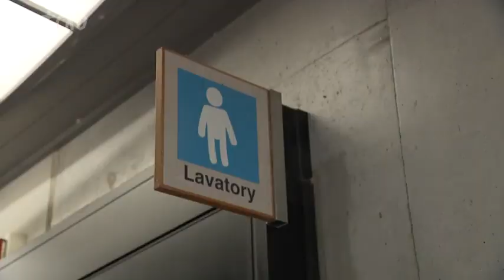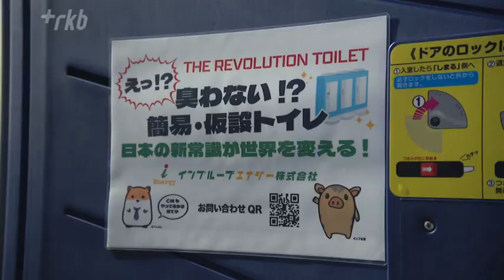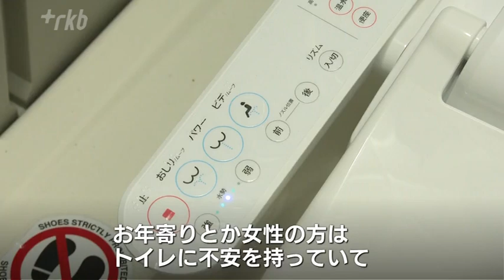４００度の『高温スチーム』で嫌な“臭い”をとるトイレ…「臭くて、汚い」トイレ問題が深刻な被災地で稼働中【能登半島地震】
能登半島地震の被災地では、断水によって「トイレの問題」が深刻化しています。一部のトイレは糞尿がたまり不衛生な状態で、ノロウイルスなどの感染症も確認されています。そんな中、約４００度の高温の蒸気を吹き付けることで、臭いを強力に抑えるトイレが被災地で稼働しています。

◆「臭くて汚いトイレ」を敬遠して脱水症状のリスクも
能登半島地震の被災地では、多くの人が避難所生活を余儀なくされています。断水の続く地域では、トイレの水が流せないため、便器をポリ袋で覆い、凝固剤で汚物を固めて新聞紙にくるんで捨てることもあります。避難所には仮設トイレが設置されているものの、一部のトイレは事実上、使えなくなっていました。

小学校に避難している人：
「水が流れず、だんだんと溢れてきて大変でした」
「収集車に汚物を入れたら破裂してしまって、まき散らされて…」
「おしっこは堪えられないけど、大便は長いこと行かなかったです」

「臭くて、汚い」という声が相次ぎ、ノロウイルスの感染も確認された避難所もあります。トイレに行く回数を減らそうと飲食を控える人も出てきました。不衛生なトイレを“敬遠”する動きが、結果的に脱水症状やエコノミー症候群につながることも懸念されています。

◆脱臭の仕組みは「４００度の高温スチーム」
こうした中、大阪市の企業が開発した「臭わない仮設トイレ」が注目されています。金沢大学・廣瀬名誉教授が監修したもので、自動水栓が付いているほか、独自技術で臭いを抑えられるのが最大の特徴です。同じタイプの仮設トイレが、福岡市のアイススケートショーの会場に設置されていました。便器の下部に水蒸気の噴出口が付いています。

金沢大学・廣瀬幸雄名誉教授「過熱蒸気の発生器なんです。摂氏４００度くらいの温度にした蒸気をシュッと吹き、臭いを消します。菌も消します。今まで汚物をビニールに入れて保管し、捨てていたと言うからみなさん喜ばれます。温水洗浄機能まで付いていたからビックリしていました」

◆脱臭トイレ１０台が追加で被災地へ
この“脱臭トイレ”は、岐阜県からトラックで運ばれ、石川県珠洲市や七尾市などの避難所に計５３台設置されました。

開発元インプルーブエナジー・中村優子さん「お年寄りや女性はトイレに不安を覚えていらっしゃいます。食事よりもトイレが大事と。抱きついて泣いてくれたり“ありがとう”と言われたりして、来たかいがありました」

脱臭トイレの一部は便座にヒーター機能も備えます。また、臭いが抑えられるため、トイレの中に暖房器具を置くこともできます。

開発元・中村さん「被災地はすごく寒いので、便座が温かいと喜んで頂いています。できたら普通の家庭と同じようなトイレをいろんな所に増やせたらいいと思います」

アイススケートの会場にある１０台の脱臭トイレは、イベントが終わると被災地の石川県七尾市に運ばれ、現地で活用されることになっています。